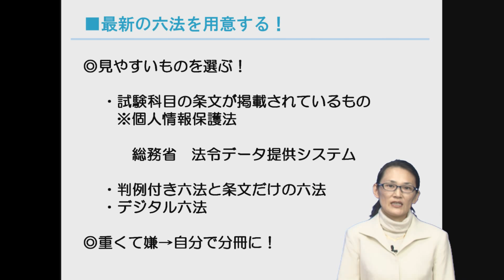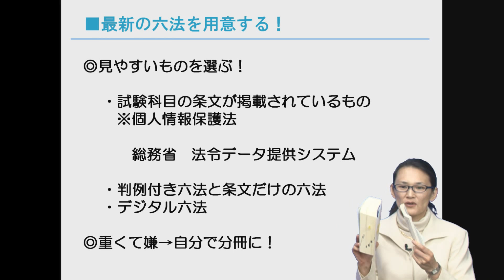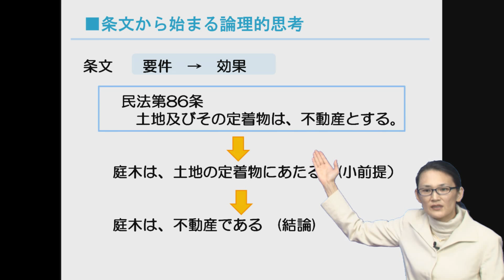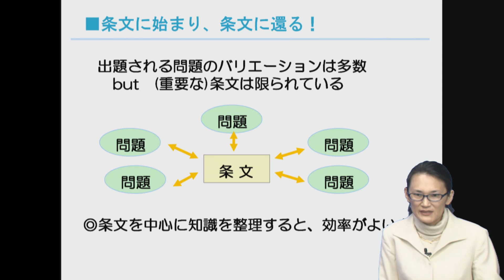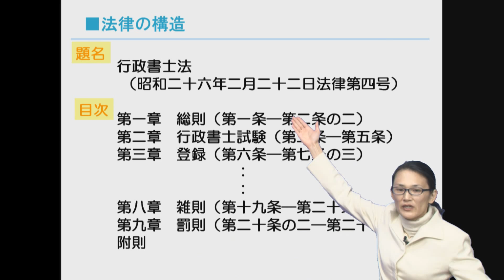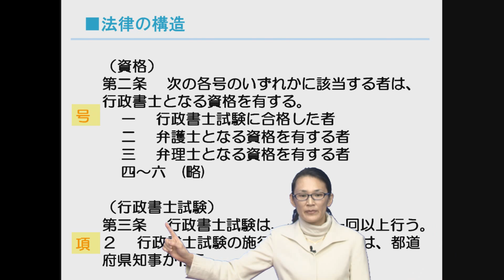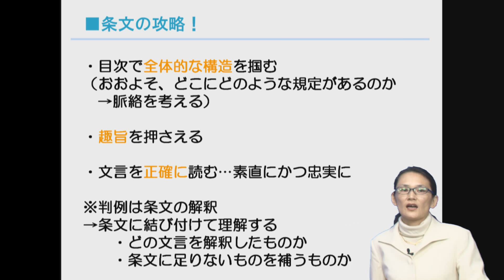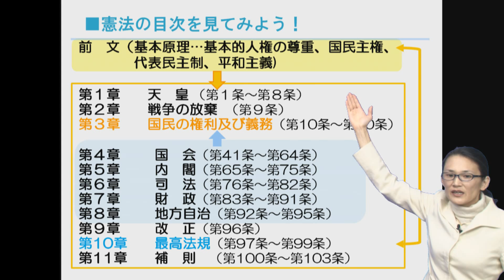行政書士講座 六法を読みこなす！（前編）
行政書士合格集中講座
を開講中のベリース　葛原先生　が、行政書士試験対策の基礎的備えとして、「六法を読みこなす！」講座を無料公開致しました。法律の条文が苦手だ、六法を今ひとつ使いこなせていない気がする、そんな貴方はぜひ、この動画を御覧ください。